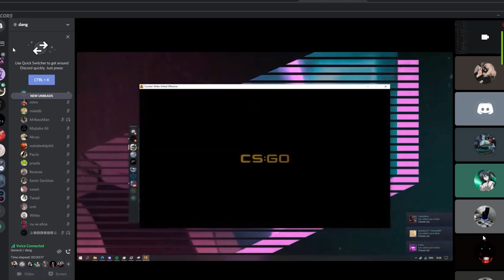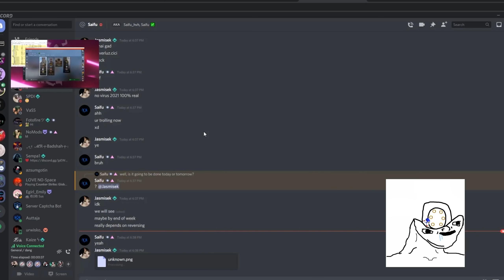Skeet.cc & Neverlose.cc Cracked? Massive Vac Wave?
DO NOT DOWNLOAD ANY DLL!
Lots of drama going on like the skeet and neverlose crack, new vac wave, and more